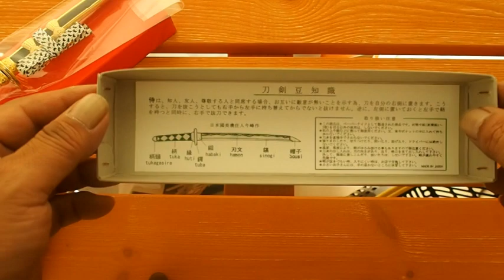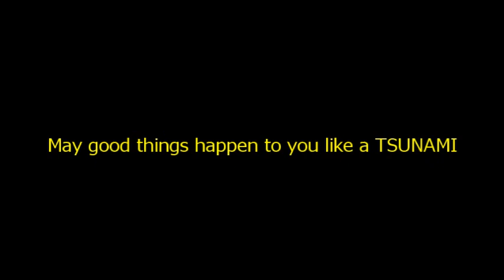Japan Goods Review "Samurai Katana Sword Ninja Letter Opener Paper Knife/Stainless-steel Blade Gold"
Samurai Katana Sword Ninja Letter Opener Paper Knife/Stainless-steel Blade Gold

My ebay shop / jaipfe

(Favorite channel)
DOPE or NOPE